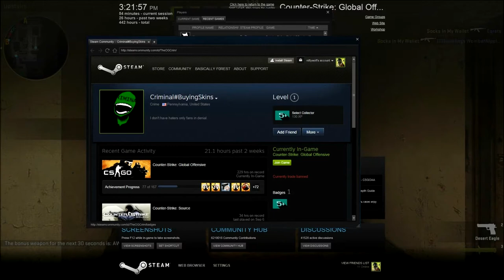People who hack in deathmatch...